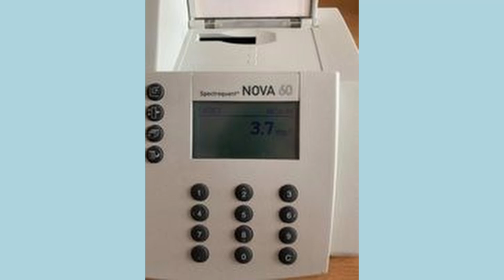Anti Waste //Pinczés Patrik, Ondrik Albert - PlanetZ Ötletpályázat Közönségdíj 2022